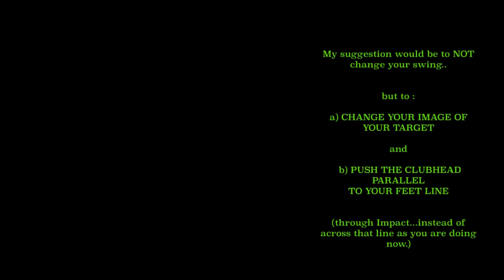HUDL Member Review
You have two options ; a) change your swing to suit your target OR b) change your target to suit your swing. I think the swing is very good so b) would seem the better option.